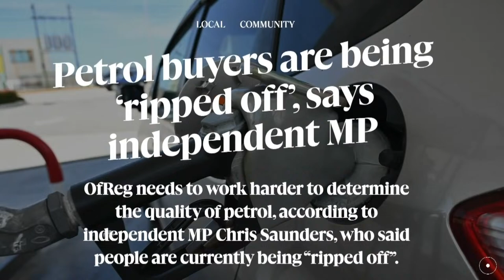The Resh Hour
This week on The Resh Hour we sit down with Governor Jane Owen to discuss her term thus far, her upcoming Throne Speech, the close of hurricane season, Cayman’s crime situation and much more.